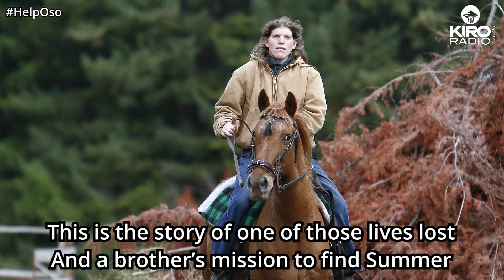A brother's mission to find his sister after the Oso mudslide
A heroic brother was determined to find everyone lost in the tragic Oso landslide in 2014, including his sister. His mom gave him a mission: Go find your sister Summer.